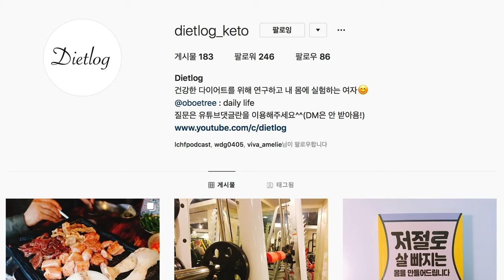고기다이어트에 관심있는 분들은 보고 시작하세요! 3개월간의 노하우 전수! [카니보어, 저탄고지, lchf, 키토제닉] [다이어트로그]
안녕하세요!
드디어 카니보어 다이어트 3개월간의 후기 마지막 편입니다 :)

고기다이어트 로도 알려져 있는 카니보어 식단.
 체중감량, 허리둘레 감량의 마법은 따라오는 것이고, 그보다 더 많은 장점과 건강의 혜택이 있었는데요!

이 혜택을 모두 온전히 누렸으면 하는 마음에 영상을 만들어 공유하게 되었습니다.

이번 편에서는 카니보어 식단에 관심있고, 시작하고 싶으시거나, 하면서 어려움을 겪는 분들이 좀 더 수월하게 할 수 있도록 드리는 저만의 팁입니다 :D

재밌게 보시고, 도움 되시기를 바래요!

Dietlog를 서포트 해주세요 :D !

1. 리셋다이어트 시작 과 실패

2. 자가 장치료

3. 요오드 프로토콜 (갑상선 저하에 필요)

4. 내가 먹는 영양제들

5. 나의 다이어트 인생